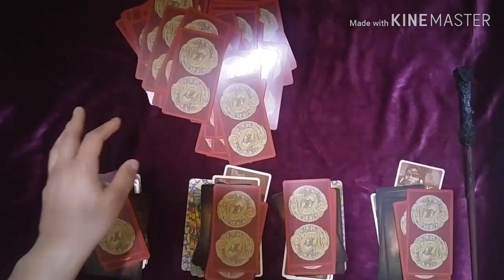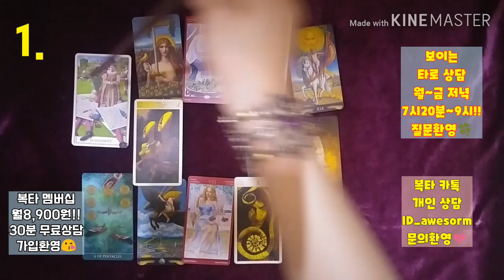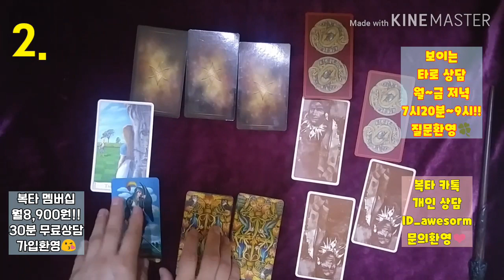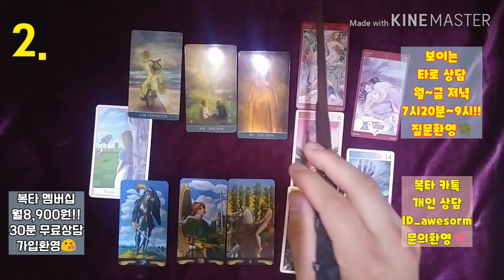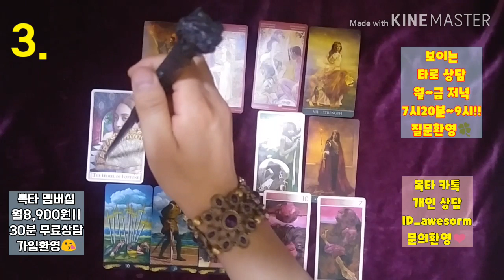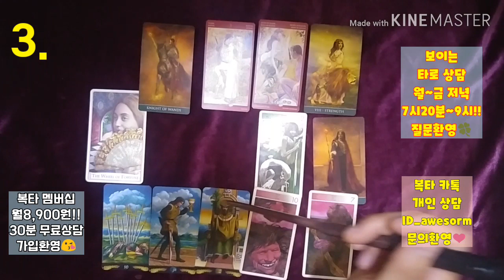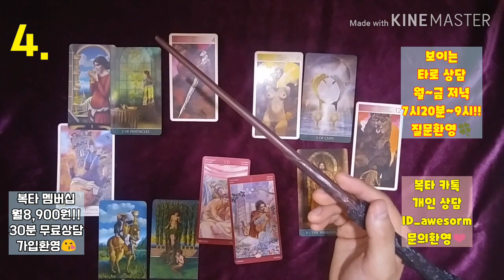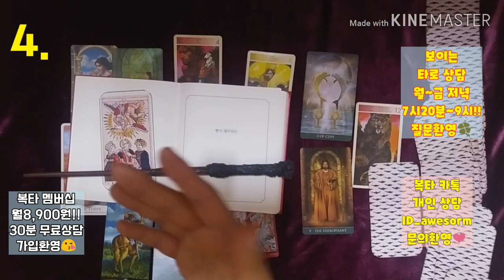[복타tv] 타로, 연애운. 6월 상반기 연애운(6월1~6월15일)?! 💗💗타로로 궁금증 속시원히 해결👍👍!!